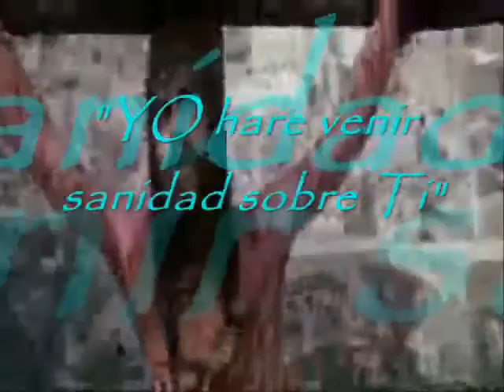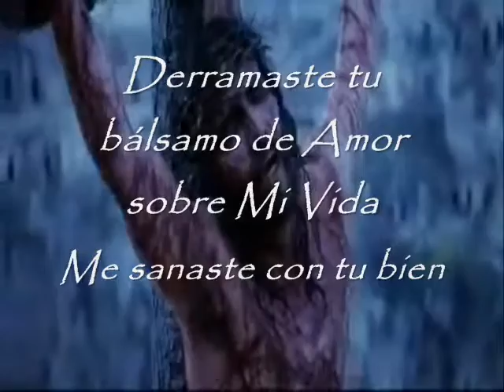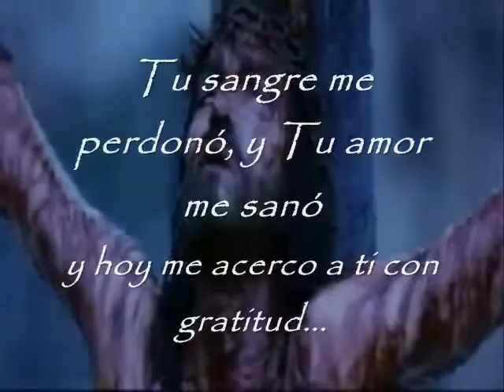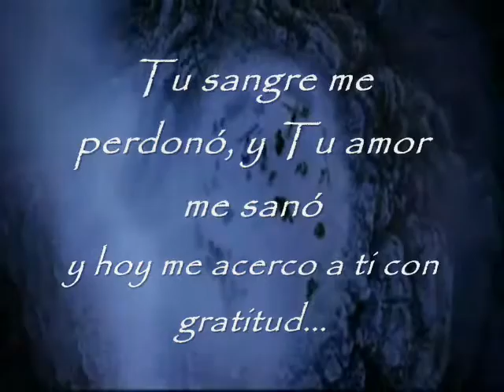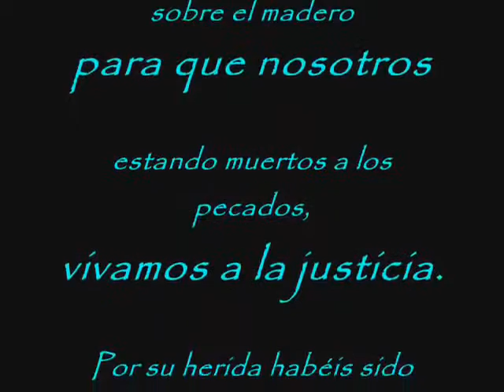MARCO BARRIENTOS Me sanaste con tu bien